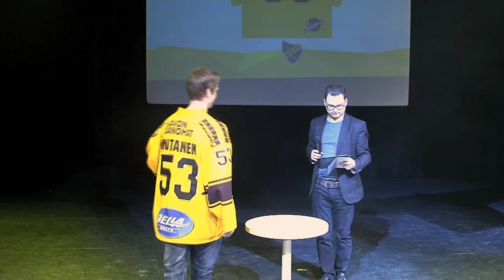KalPan Liiga-kauden 2014-2015 kaudenavaustilaisuus 24.4.2014 - haastattelussa #53 Sami Mutanen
KalPan Liiga-kauden 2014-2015 kaudenavaustilaisuudessa 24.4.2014 Kuopion kaupunginteatterilla esiteltiin KalPa-perheelle joukkueen uusi päävalmentaja sekä uudet pelaajat.